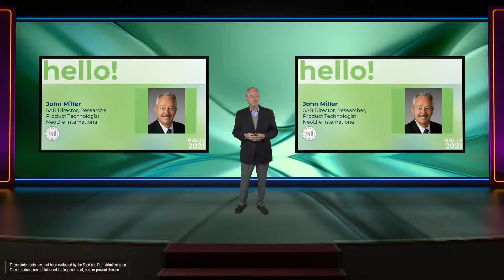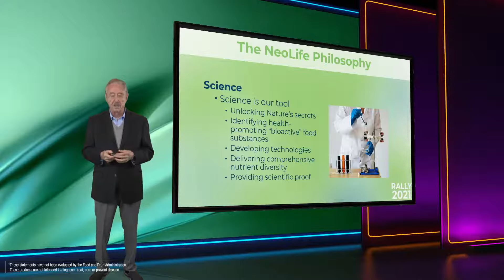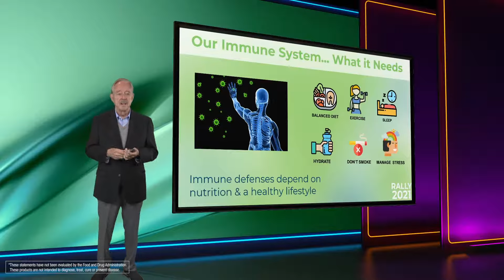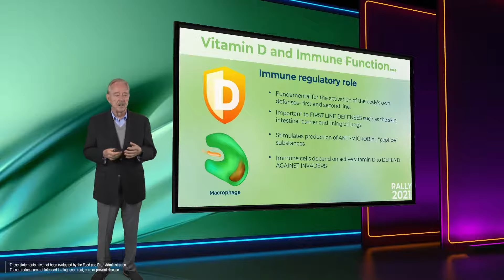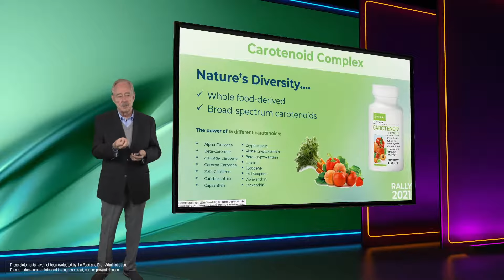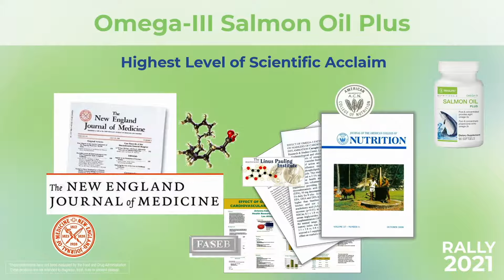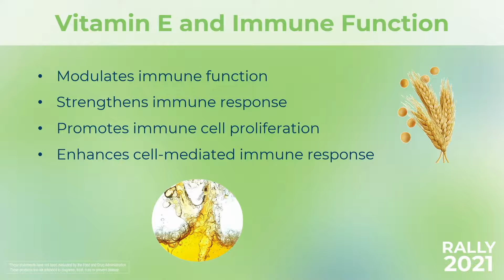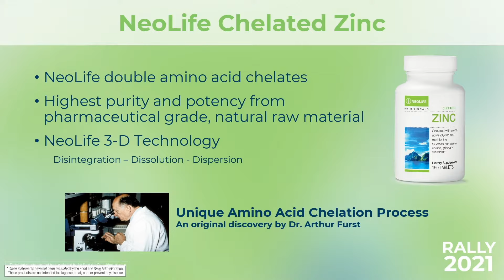NeoLife Product Philosophy & Immunity Supplements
John Miller, Director of SAB at Virtual Rally 2021

For those who want to be a customer, NeoLife offers a Club Member program. Joining is free, simple and gives valued customers the ability to shop at a special 15-30% discount, as well as access to nutritional education, free product when you refer friends, weight loss and fitness challenges, and fun events around the country.